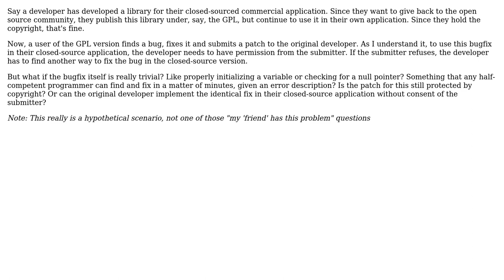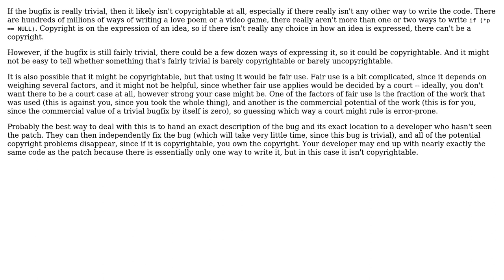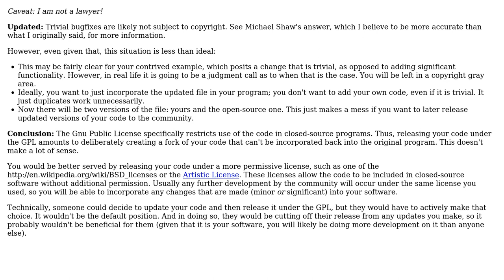Software Engineering: Open Source, Copyright and Trivial Bugfixes (2 Solutions!!)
Software Engineering: Open Source, Copyright and Trivial Bugfixes

With thanks & praise to God, and with thanks to the many people who have made this project possible! | Content (except music & images) licensed under CC BY-SA | Music | Images & others | With thanks to user Michael Shaw user Benjamin Kloster and the Stack Exchange Network Trademarks are property of their respective owners. You are responsible for your own actions.